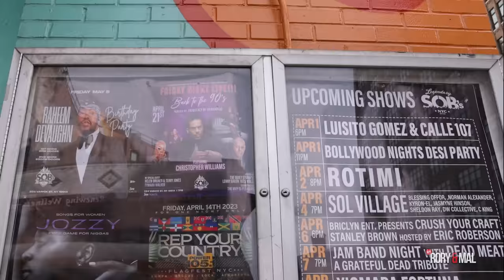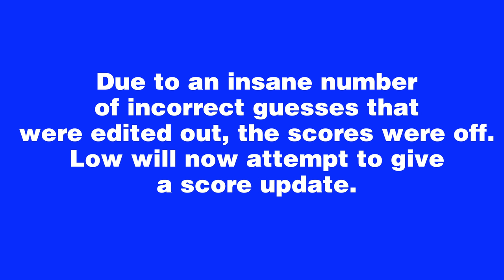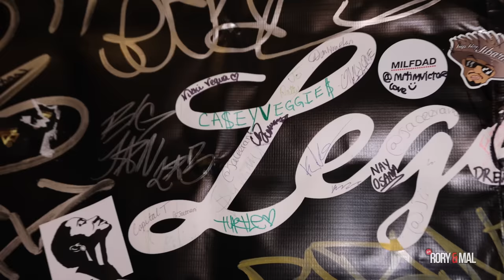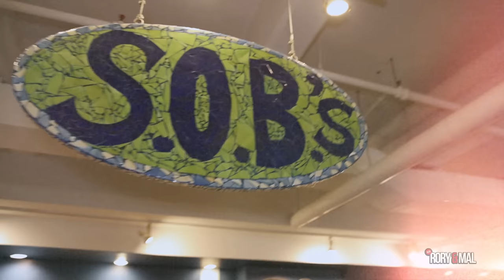Blog Era Jeopardy ft. ItsTheReal | NEW RORY & MAL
And our guests: @itsthereal

Rory - @ThisIsRory 🍊
Mal - @Mal_ByTheWay 💰

Follow The Crew:
Demaris - @demarisagiscombe 🍼
Eddin -  @ThankYouEddin 🥝
Julian - @Julian__Nicholas 🎒